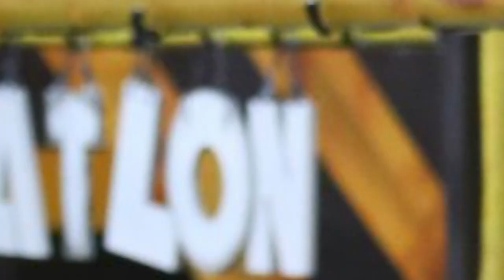😱SORPRENDENTE! FILTRAN QUIEN GANA LA SUPERVIVENCIA HOY JUEVES 27 DE ABRIL EXATLON ALL STAR